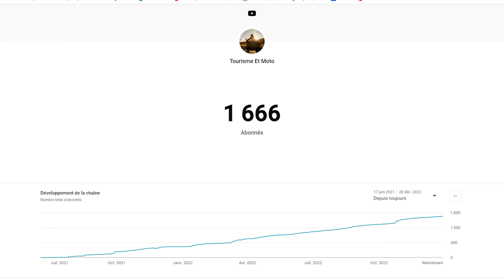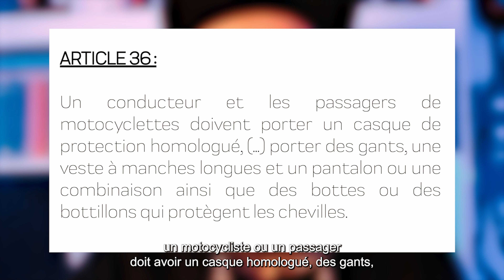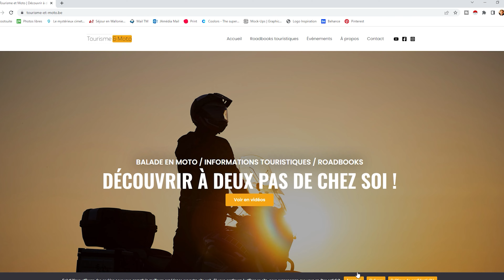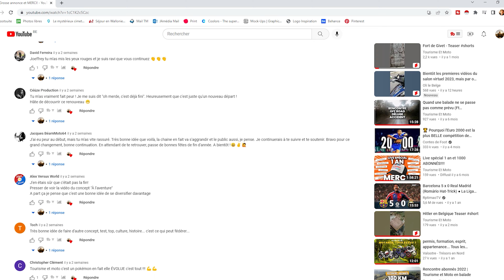Récap de l'année 2022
Qui dit fin d'année, dit meilleurs voeux évidemment...mais aussi récap de l'année!

Ainsi, nous prenons un peu plus de 10 minutes pour se refaire l'ensemble de cette fabuleuse année 2022!

De quoi (re)découvrir l'une ou l'autre vidéo!

Meilleurs voeux!